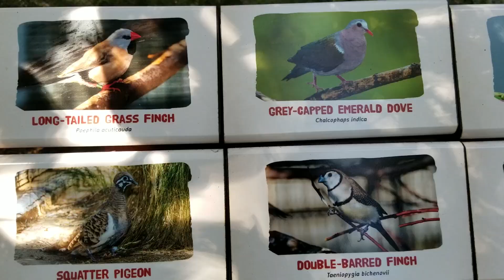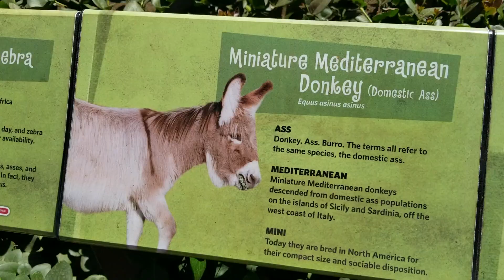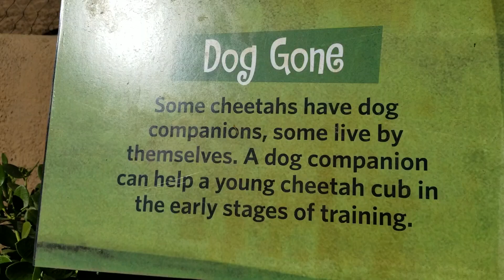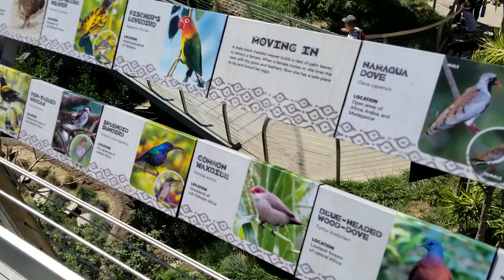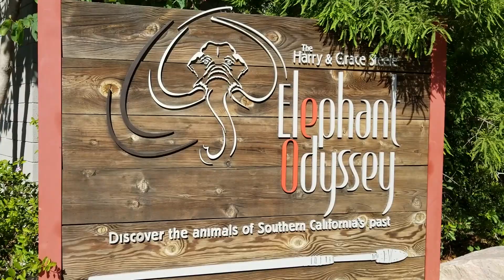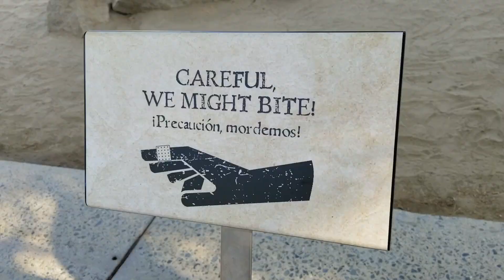San Diego Zoo - Which Animal is the Cutest?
Jazz and I search the San Diego Zoo and find the cutest animal EVER!.

I’m lucky to live in sunny San Diego California, it’s full of fun, sun and good times. Jazz’s cousin was very nice to give us 2 tickets to enjoy the Zoo. I hadn’t been there in years, Jazz said that she might not have ever been there. We only visited about half of the San Diego Zoo, which gives us a really good reason to go back.